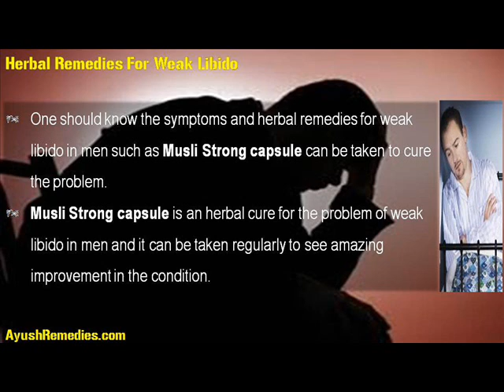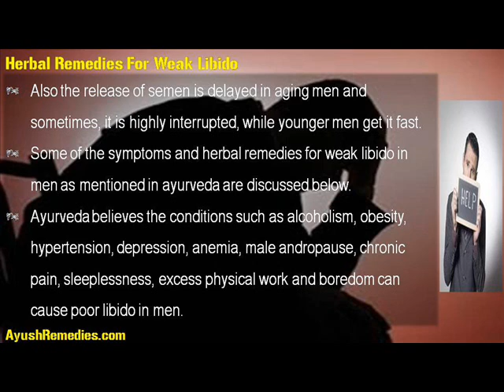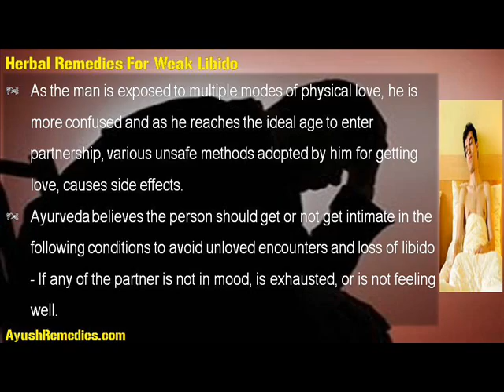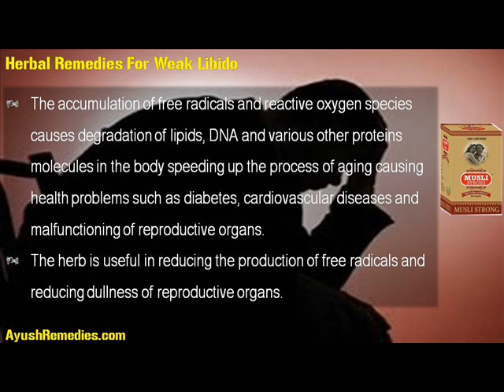Symptoms And Herbal Remedies For Weak Libido In Men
This video describes about symptoms and herbal remedies for weak libido in men. You can find more detail about Musli Strong capsules